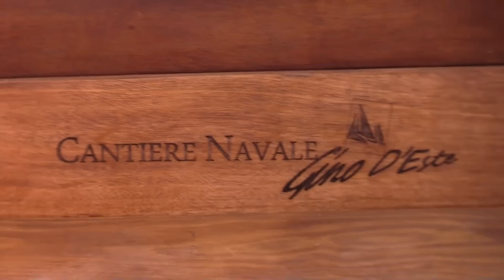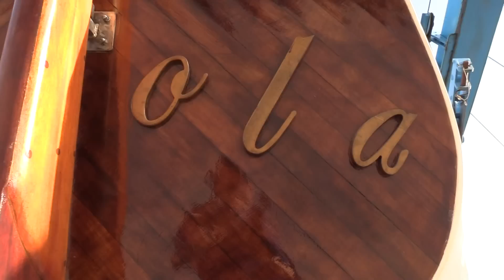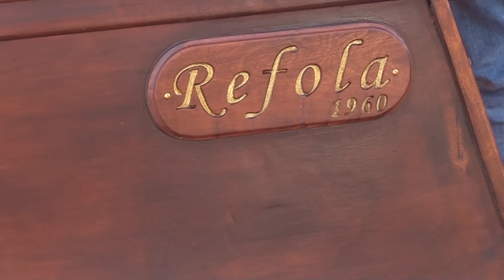Refola torna in mare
Varata a Trapani , nel cantiere Daromarci, una barca d’epoca del 1961 rimessa a nuovo dall’associazione Akunamatata.